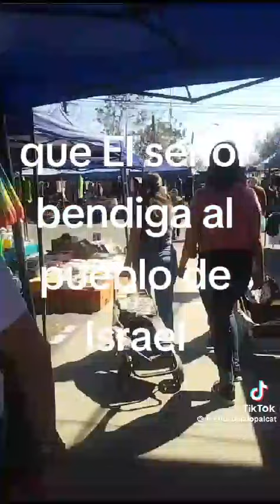Jehová Dios Bendiga al pueblo de Israel y cuide a sus ciudadanos. 🇮🇱❤️💙🤍